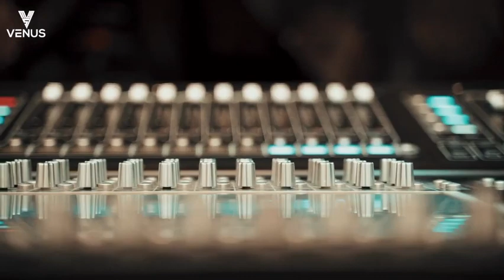Sound Check at Stephen Zechariah Live penang @StephenZechariahMusical